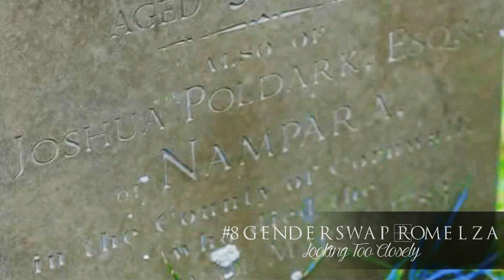Crossover reel 2k18.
The end of another year – and another random collection of parts to let you know I can still (hopefully?) do crossovers. Plus, this is my occasion to wish you all a Happy New Year!

I am sorry I didn't manage to finish more projects before the end of the year (especially since I haven't posted much at all this year T.T of course inspiration has to be lethargic for months and wake up now that I should be studying for my winter exams, a good old classic), but hopefully you'll see more of me in 2019 – and I can tell with a fair degree of certainty that you will see more crossovers, as I have been working on a longer project for the past few weeks basically non-stop and I am really excited to finish it ^-^

As for these collab parts, as usual, almost all of them were made for DSS – go sub this group full of amazingly creative people!
They're also pretty much out of order ^^' you will find links to the full MEPs below.

I hope everyone has been spending wonderful holidays, and that 2019 will have a great start for us all! See you next year :)

Theme: wintery romances

(Both this and Winter Song are YPWVs, so it was the subscribers who threw (amazing) pairings at us, and we mostly had to worry about picking winter scenarios. KA has amazing snow scenes + I love both Ioan's Lancelot AND Anne Neville = insta-choice for me!)

Theme: characters who are apart missing each other during winter, wishing they could spend the season together.

(Same as above. I have never actually watched the whole of DA – but making this part really made me want to! Wish I didn't always have too many series, too little time D:)

Caris is a healer, but she can't save the one person that matters the most to her.
(Once again a YPWV, done in character-roulette style.)

Theme: Living with the ghost of a soulmate

Arthur and Kokachin are kept apart by their families, until she grows desperate enough to kill herself for her hopeless love. Arthur struggles to come to terms with his beloved's act, but ultimately succumbs to her ghost, who is yearning for him to join her.

Theme: reincarnation

As simple as the premise. There are three lifetimes in this – medieval (b&w), WWI (50% b&w) and modern (colour).

Theme: happy pairings

Faramir and Maleficent become inseparable after he frees her wings from the cage where his father was keeping them.
(Made for the channel anniversary of the lovely –and crazily talented!– Maddy Winkel, who gave me the excuse to vid a happy part for once in my life :D)

7) Full MEP: not yet published
Theme: epic, tragic love (battles, magic, death and the like)

The Ice Queen and her most trusted general, once lovers, become enemies when he starts disagreeing with her ruthless methods.

Theme: genderswap of history/mythology/canon pairings

Alice Englert as fem!Ross; Domhnall Gleeson as male!Demelza. Mainly focused on Poldark s1. (Wouldn't George be even more wonderfully irked at having a strong, rebellious woman as his direct nemesis? Also, I'm apparently still not over Julia...T.T)

Theme: platonic relationships

My favourite mentor/student crossover ever ♥ (for anyone who may want to see more, this was made so many years ago by now, but I still like most of it – which is a miracle by itself